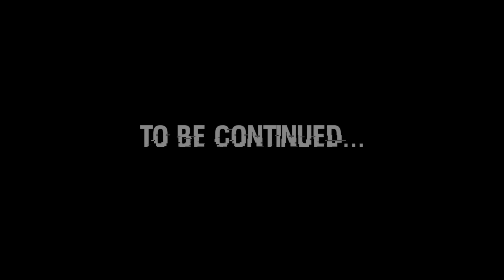On the Hunt- Monstrum ep 7